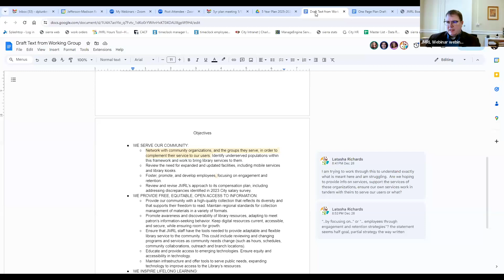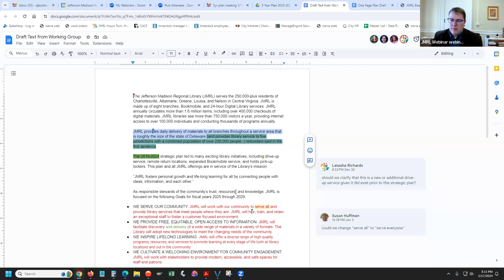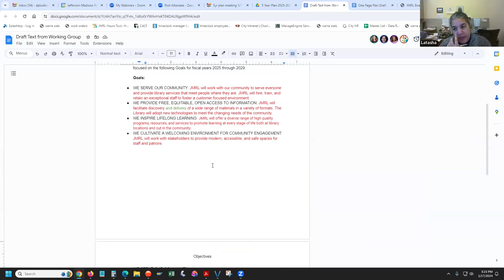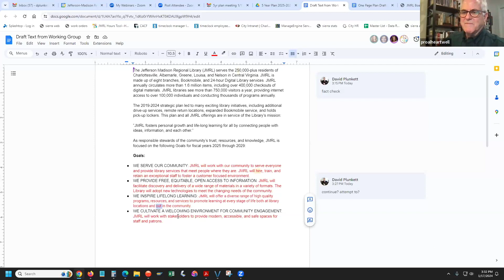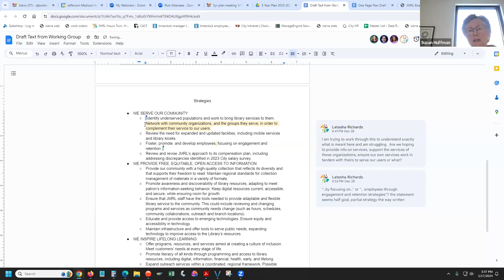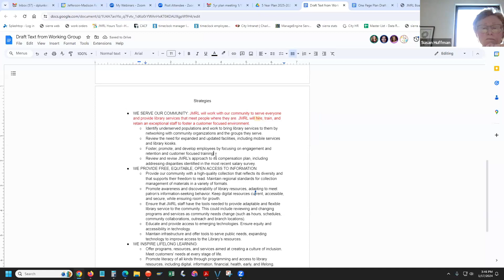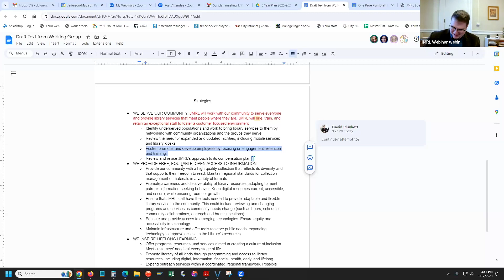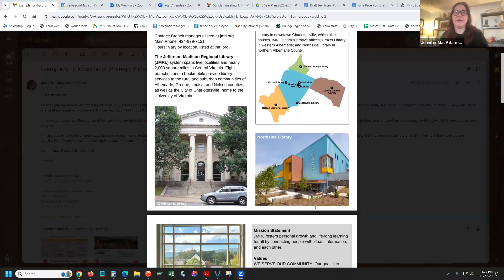JMRL Five Year Plan Committee Meeting 1/17/24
A virtual meeting of the JMRL Five Year Plan Committee on January 17, 2024.